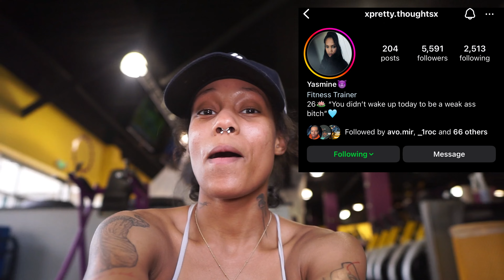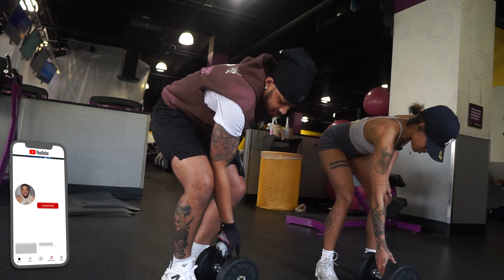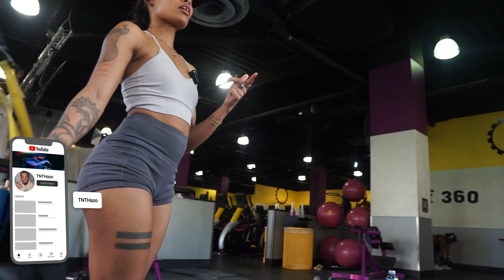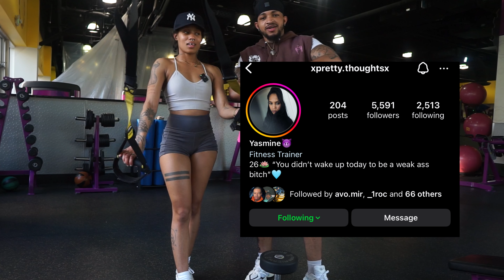Gym Vlog Workout With A Baddie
Today I got workout by my friend Yas who is a personaltrainer and she had me sweating. Make sure yall hit her up for excercise tips & training sessions.